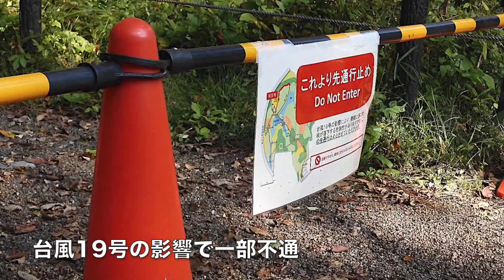自然教育園（2019.11.01）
●自然教育園（国立科学博物館付属）
東京都港区白金台5-21-5

「夕暮れ時の静かな語らい」（written by 小林 樹）